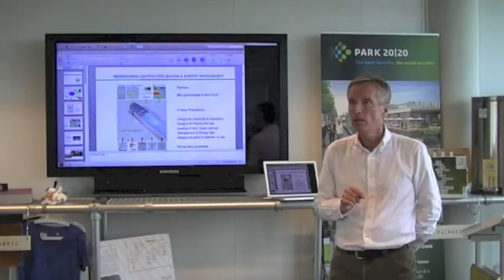Why the Circular Economy Is Powered by Cradle to Cradle, Part 10 Carlsberg Circular Community Doug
Lecture for the University course Cradle to Cradle Design Paradigm 2, Industrial Design Engineering, Universiteit Twente at the C2C ExpoLAB.
Supervisor Dr. Tanja Scheelhaase, Academic chair Prof. Dr. M. Braungart

21 May 2014 - C2C ExpoLAB

This is the tenth part of the lecture given by Douglas Mulhall at the C2C ExpoLAB on 21th May 2014. This part is about the Carlsberg Circular Community.

In 2014, the World Economic Forum declared in a new publication that material flows are a priority for the Circular Economy. The World Economic Forum cited Cradle to Cradle methods pioneered by Braungart, McDonough and EPEA for high quality material reuse. The lecture will describe how C2C methods are practically applied in actual business cases for powering the Circular Economy. The relevance of Cradle to Cradle on the European level and for the global economy will be highlighted.